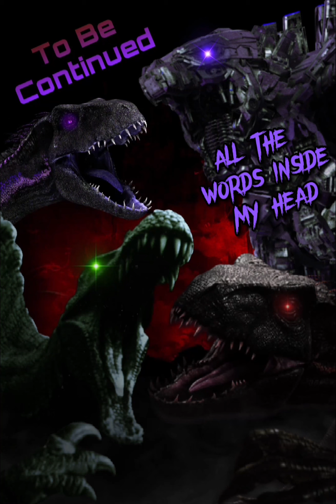(The Unstable Lunatics) Imagine Dragons Mashup Staring: ZillaDude10, Jaytrex2014, & Spider477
WereIndoraptor Belongs To: ZillaDude10
Killerine: Jaytrex2014
Anti-Spino: Spider477